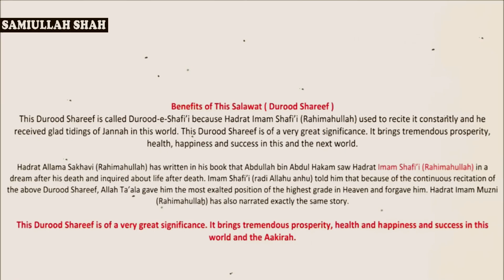Best & Awesome Dua | This Dua Will Help You in Difficult Time And in Hardship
This Dua Will Help You In Difficult Time & in Hardship Recited By SamiUllah Shah

ALLAHUMA SALLI ALA MUHAMMADIN KULLAMA ZAKARAHUZ ZAAKIRUNA WA KULLAMA GHAFALA UN ZIKRIHIL GHAFILUN.

“O Allah! Shower blessings on Muhammad and his children whenever he is remembered by those who remember him, and shower blessings on Muhammad and family whenever he is not remembered by the negligent, and grant him peace constantly in abundance”.